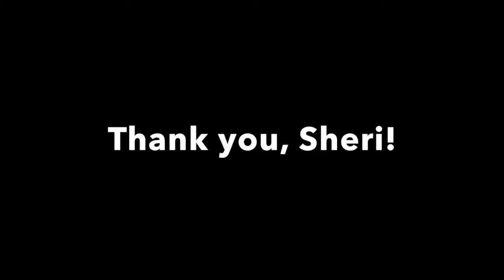Achieve Services - Give to the Max Day Thank Yous 2018 - Amber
Amber thanks Sheri for donating to Achieve Services on Give to the Max Day!